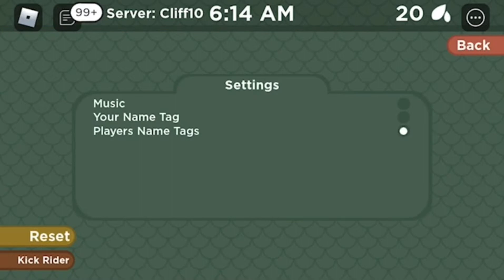All of my ocs part two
I show you all my ocs…again!